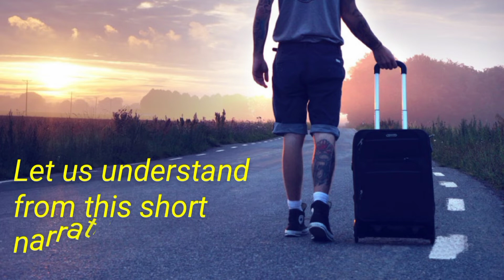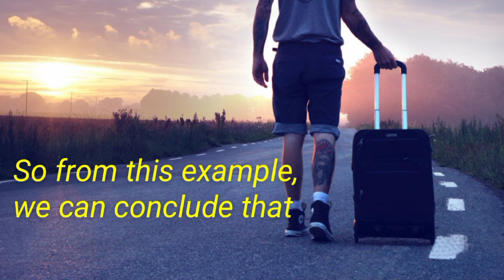Journey is joy Not arriving | Enjoy the journey |Best Motivational Video| Inspire to do it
This motivational movie inspires us to enjoy life's journey rather than worrying about what may happen tomorrow.

Furthermore, this motivational and inspirational video will benefit students, young professionals, competitive exam candidates, industry experts and others which are struggling in life for true guidance.

🏌️𝗔 𝗴𝗼𝗼𝗱 𝗹𝗶𝗳𝗲 𝗺𝗮𝗻𝘁𝗿𝗮 𝘄𝗵𝗶𝗰𝗵 𝗜 𝗯𝗲𝗹𝗶𝗲𝘃𝗲 𝗵𝗼𝗻𝗲𝘀𝘁𝗹𝘆 -
🙌Always believe in yourself.
🏆Never quit. Be winner.
💖Listen to your heart.
😀Be happy.

𝗜𝗳 𝘆𝗼𝘂 𝗳𝗶𝗻𝗱 𝗰𝗼𝗻𝘁𝗲𝗻𝘁 𝗼𝗳 𝗼𝘂𝗿 𝘃𝗶𝗱𝗲𝗼 𝘂𝘀𝗲𝗳𝘂𝗹 𝗽𝗹𝗲𝗮𝘀𝗲,
Like us .👍

Song                  White River
Artist                 Aakash Gandhi
Album                White River
YouTube by
● Inspire to do it, does not own the rights to these free images and music.
● Being a youtube content creator and hardworking disciplined youtuber, I fully understand and respect youtube guidelines.

❎Our team is always monitoring / screening all digital social media platforms to ensure that the content provided by "Inspire to do it" is not being utilised without our authorization.❎